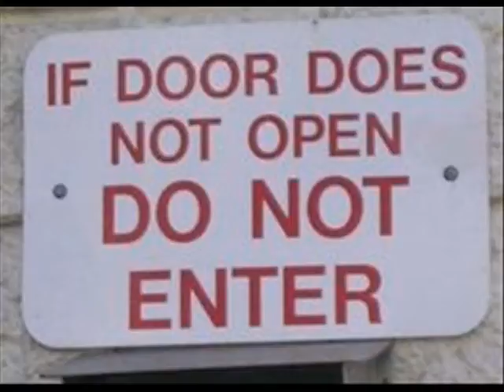Very Derpy Signs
You'll face-palm ALOT during this video.